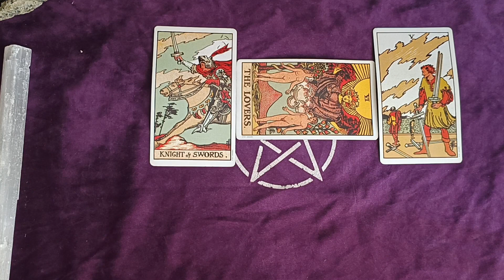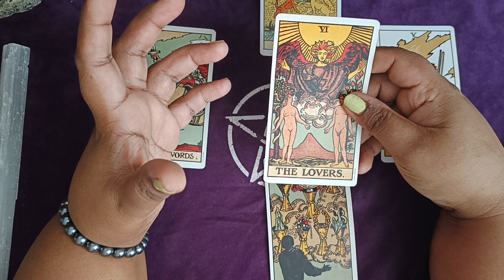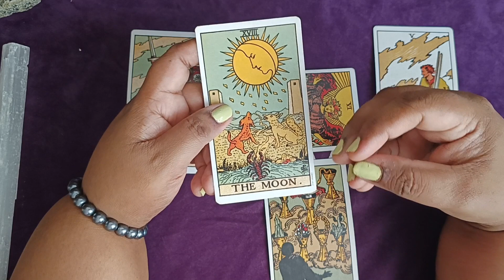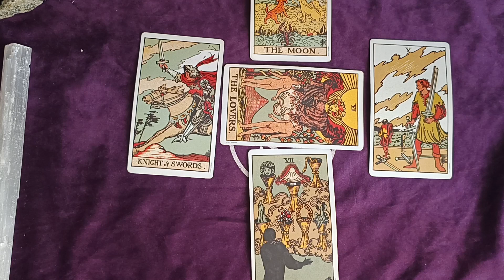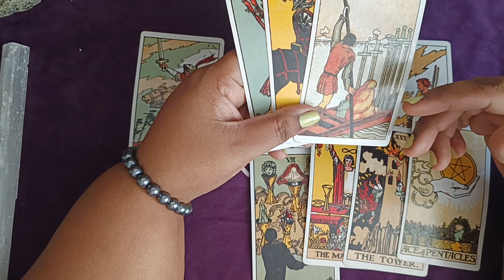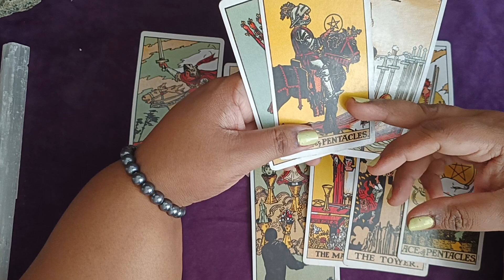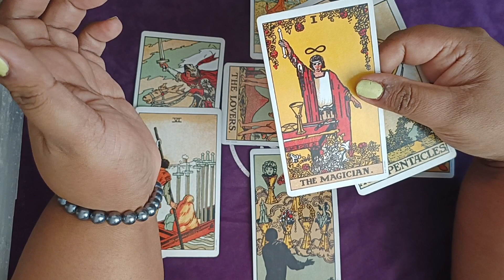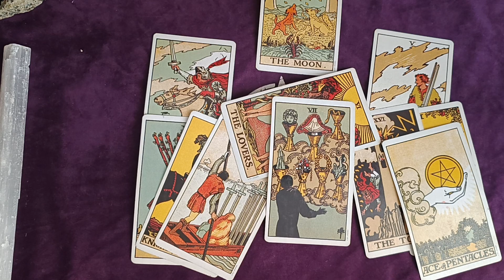Luo Yunxi and Bai Lu Friendship Relationship Tarot Reading May 2023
✨ I have a long queue of requests lined up which I will get to in time.
If you need a reading faster be it on a celebrity or personal, please see my fees below
5 questions - 25$ ( Posting on my youtube channel )
 I will get back to you with your request answered within 3 days max.

⭐️ If I am traveling, I will inform you beforehand about the delay.

 If you enjoy my channel and want to donate you can use the same link as above.
❤️ Don't forget to turn your notifications to watch future readings/videos!

The Linestrider Tarot Mini Cards

The Wild Unknown Pocket Tarot Hardcover

OSHO ZEN TAROT (SET) Paperback

The Original Rider Waite Tarot Pack Cards